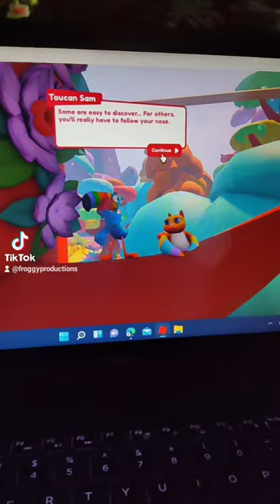went to check on overlook Bay, in this came up froot loops world on Roblox